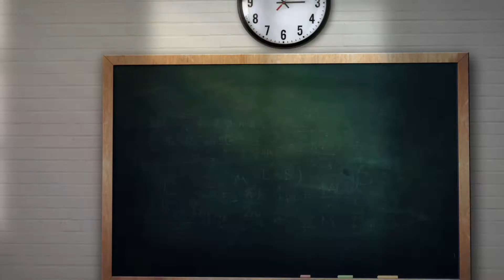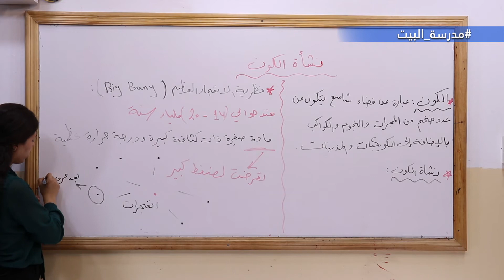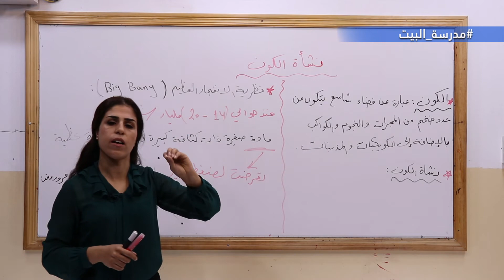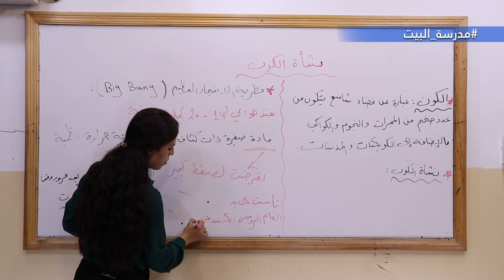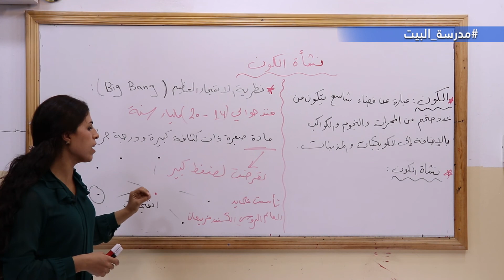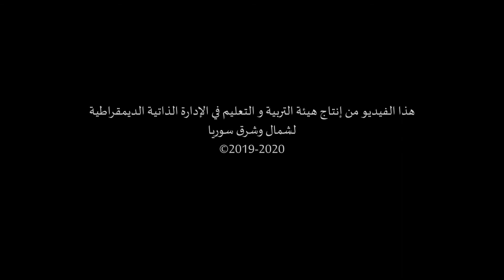الصف السابع علم الأحياء الوحدة1نشأة الكون